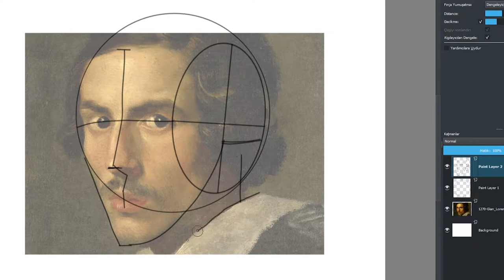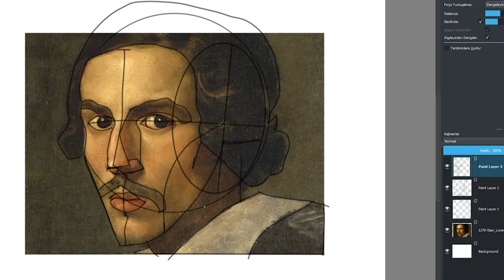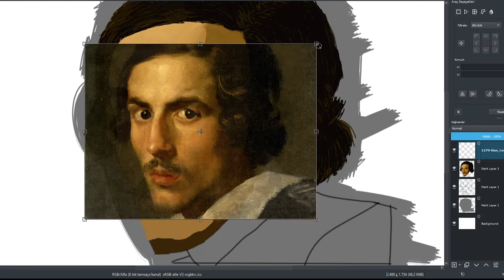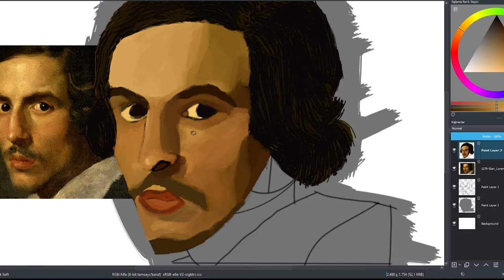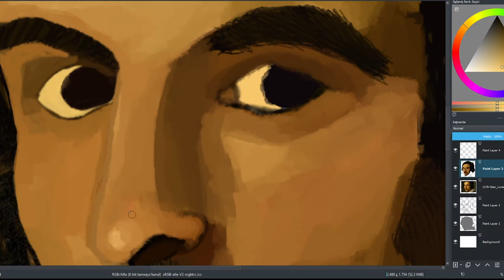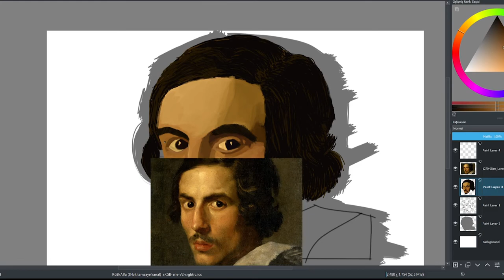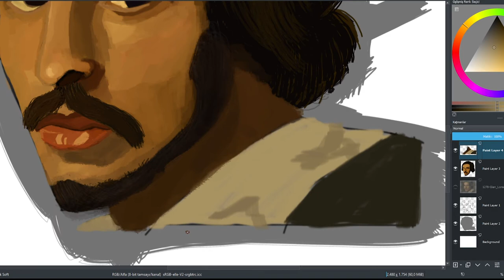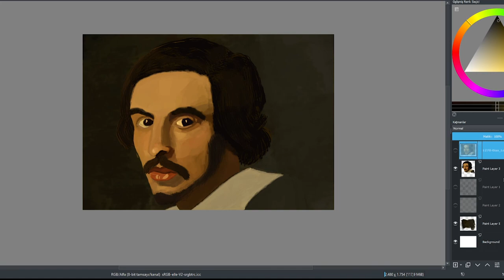Digital Art Painting ( Gian Lorenzo Bernini-Reproduction )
I'm gypsy and I drew Gian Lorenzo Bernini Portrait.

Raydar - Dream With Me
Raydar - I.C.U

Be nice to yourself.